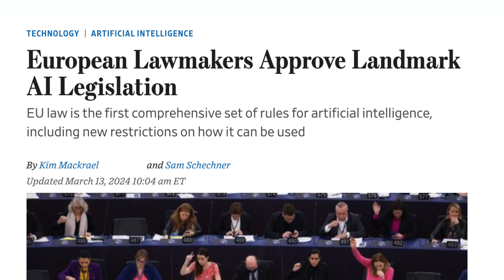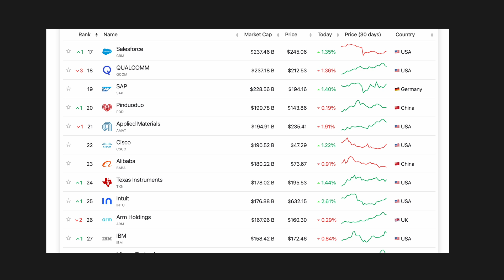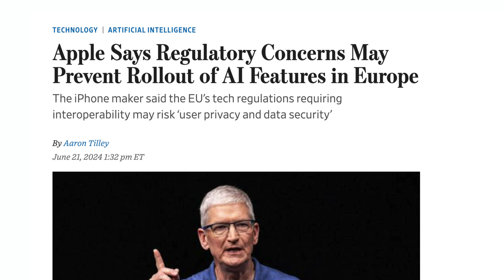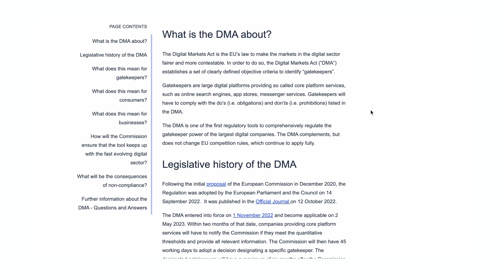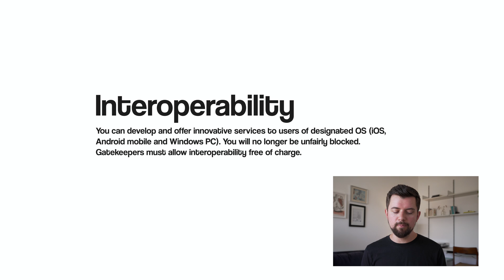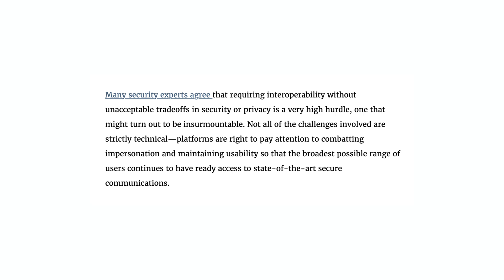Will Apple Intelligence Be Available in Europe?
Apple's new intelligence features promise exciting upgrades to every iPhone and MacBook, but these features might not launch in Europe due to the Digital Markets Act (DMA). In this video, I shortly talk about the DMA, why this is a problem for Apple and discuss a few of my thoughts on the European tech world.

Join me to discuss how these regulations could shape the future of AI and tech innovation.

00:00 Intro
00:33 Innovation vs Regulation
02:02 Digital Markets Act (DMA)
04:11 Interoperability
05:42 Final thoughts
06:17 Outro